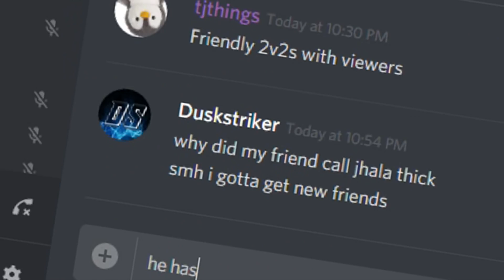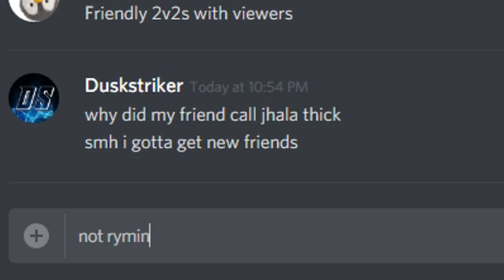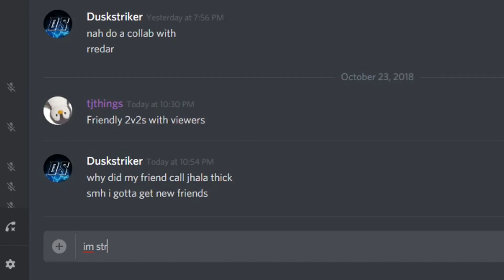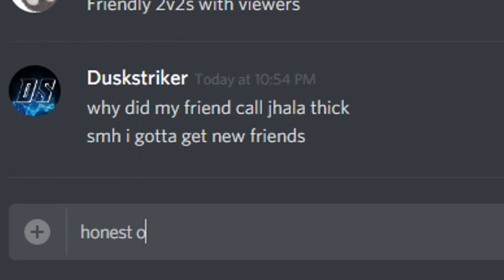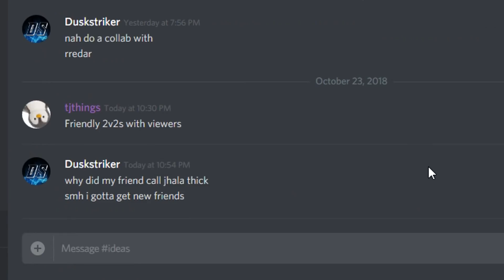A Fan made ME a Song!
My Editors